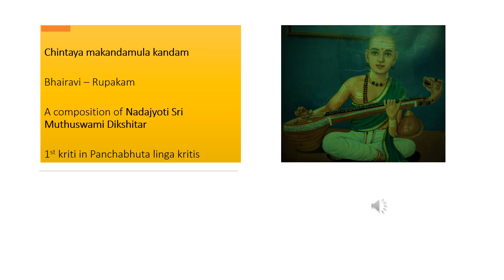Chintaya makandamulakandam (चिन्तय माकन्दमूलकन्दम् ) - Bhairavi - Rupakam - Sri Muthuswami Dikshitar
The first kriti in the Panchabhuta linga kshetra kritis; this one is on Ekamreswarar at Kanchipuram.
There is an error in the singing.  The actual sahitya is "manikyamayakanchisadanam".  Somehow, I have sung it as "manikyamanikanchisadanam"